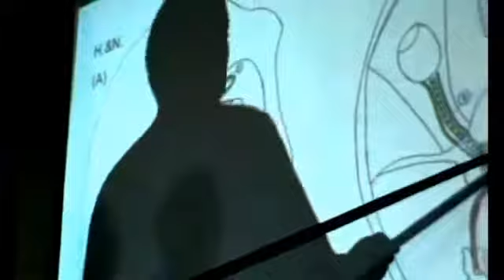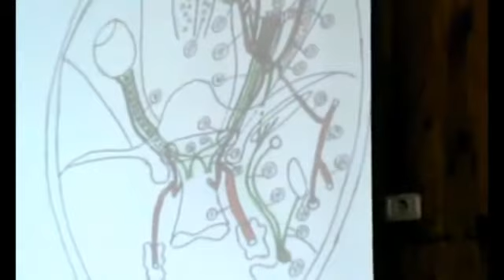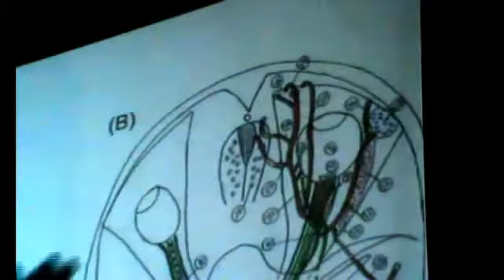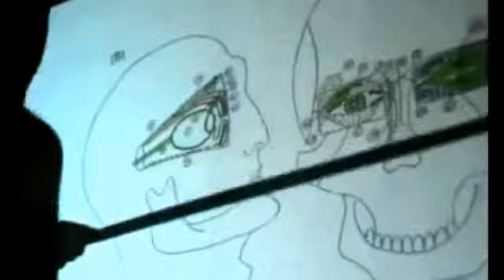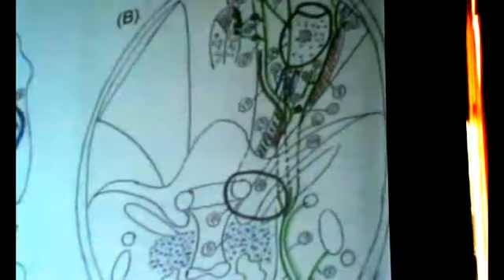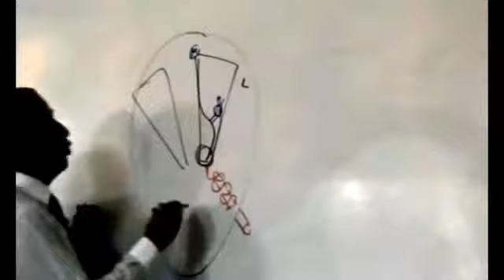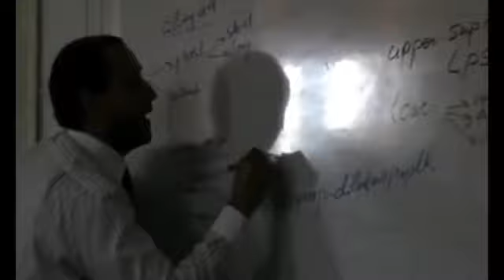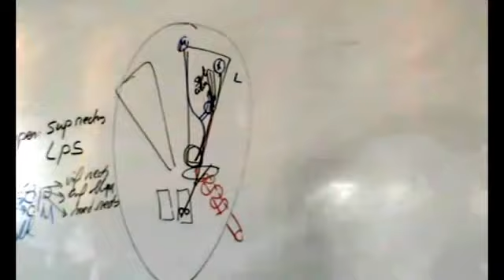Ahmed Galal Head 12